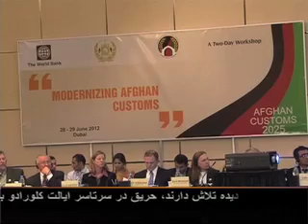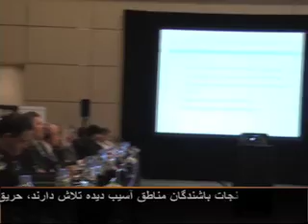گزارشی درمورد کنفرانس اقتصادی در دوبی.mp4